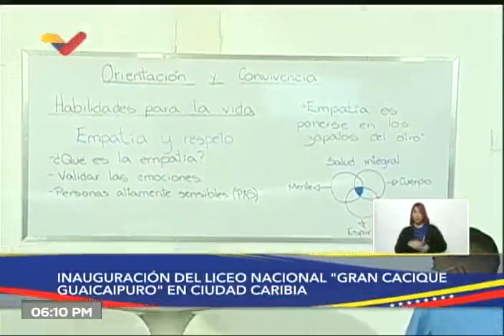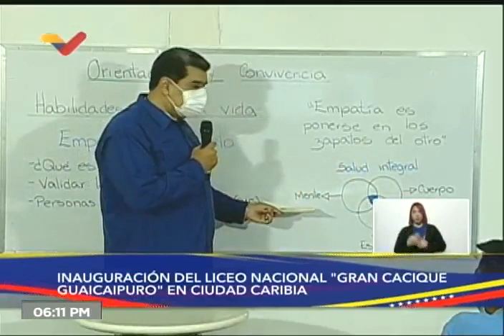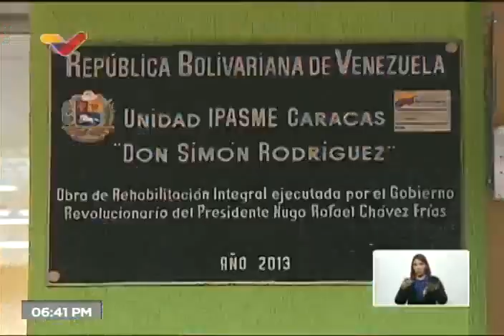Maduro inaugura liceo nacional Gran Cacique Guaicaipuro en Ciudad Caribia, 1 febrero 2022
El Presidente de Venezuela, Nicolás Maduro, inauguró este martes 1 de febrero en Ciudad Caribia, estado La Guaira, el liceo nacional Gran Cacique Guaicaipuro, e incentivó el retorno a clases de los jóvenes estudiantes de todos los niveles.

USDT o Bitcoin (BEP20): 0xef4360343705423a24119205eeb1de2a10fd23f4

USDT (TRC20): TQJB86JZjF5Kt1C7f322aax4iyD6x65UcV

Petros: PFfDUW3cj1WD7cUPYg9MK2EtgG5nUgVzuc